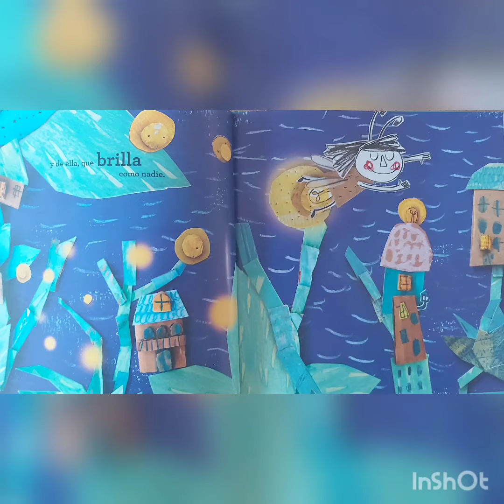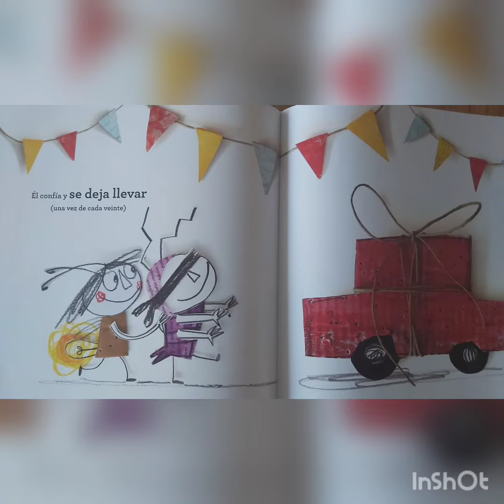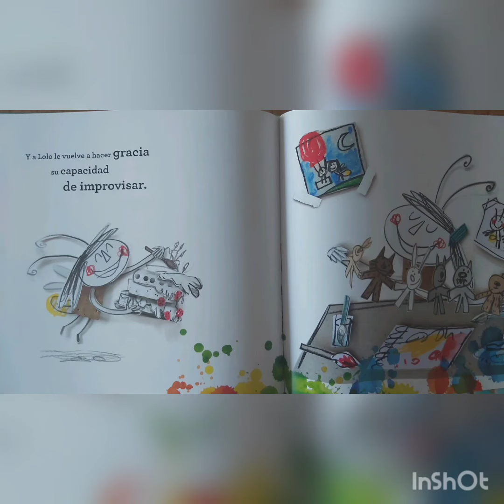Te quiero casi siempre